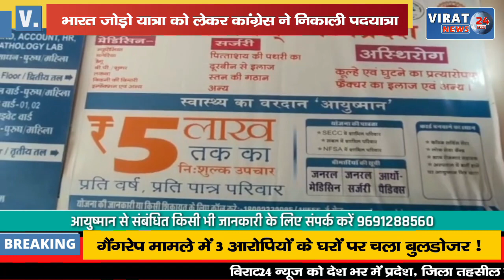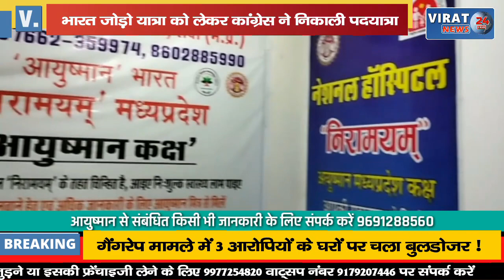🔻रीवा- भारत जोड़ो पद यात्रा को लेकर कांग्रेस पार्टी ने निकाली पदयात्रा, पूर्व सांसद रहे शामिल !